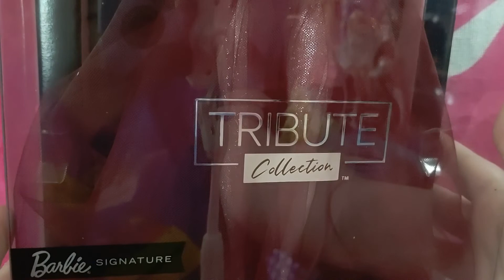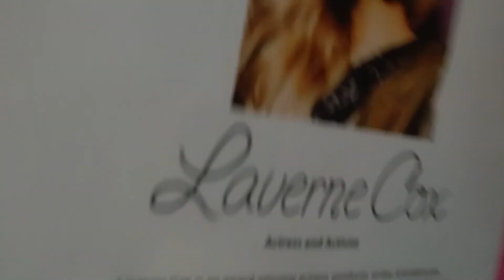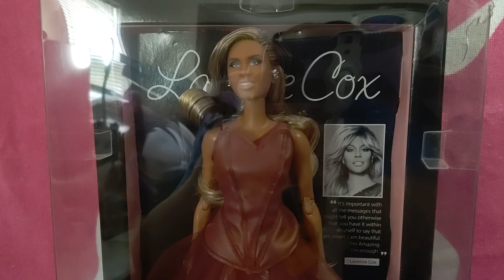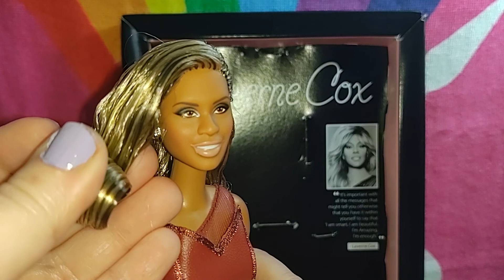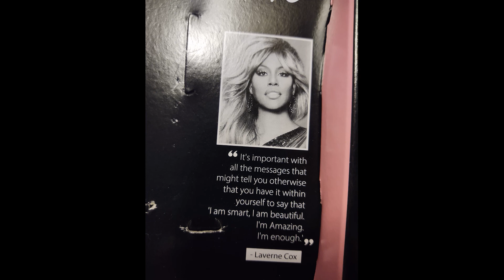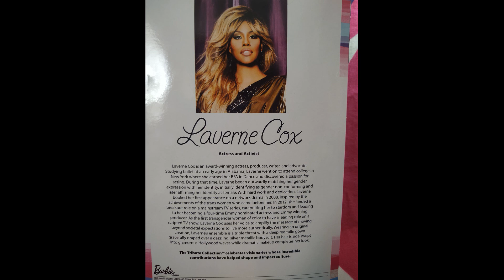Laverne Cox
She's here! Laverne Cox Tribute Collection doll from the Barbie Signature series is glamorous! Join me as I unbox her.

I'm an adult collector of dolls and toys and love sharing them with my friends who love toys too. You can still enjoy toys at any age!